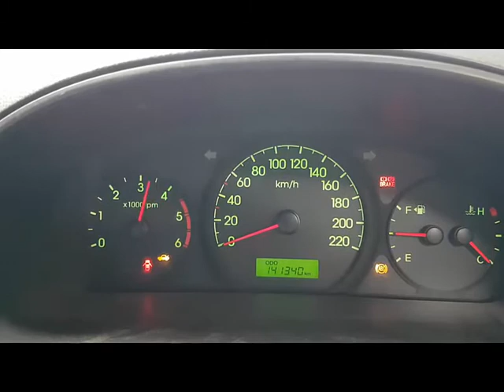WRECKING 2012 HYUNDAI ILOAD/IMAX 2.5 MANUAL (C28574)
We are currently wrecking this 2012 HYUNDAI ILOAD/IMAX 2.5 MANUAL (C28574).